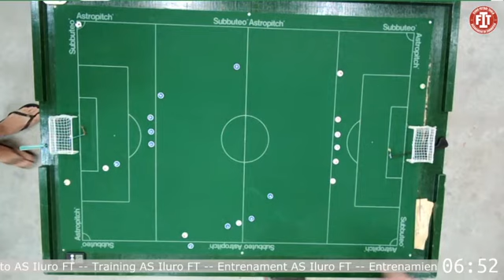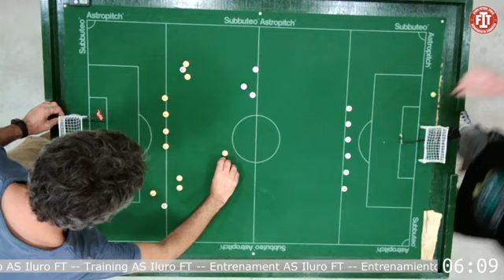En directe. Entrenament AS Iluro Futbol Taula - 16.07.2020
En directe. Entrenament Associació de Subbuteo Iluro Futbol Taula - 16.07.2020

0:00 Start
0:32 Martí Rosa vs Xavi Massó
17:35 Martí Rosa vs José Luís Márquez
37:30 Xavi Massó vs José Luís Márquez
55:40 Paco Ucha  vs José Luís Márquez
1:15:01 Marc Ligos  vs José Luís Márquez
1:33:30 Alex Araujo  vs José Luís Márquez